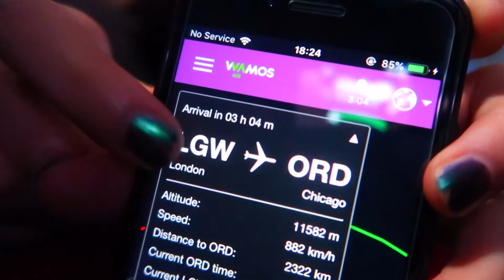VLOG1 - 坐挪威航空如何避免尴尬！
穿衣服的